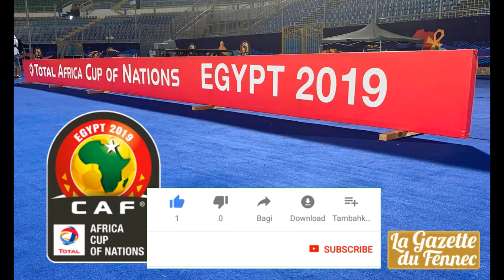Live Algeria senegal final afcon 2019 | Match Sénégal Algérie finale en direct can 2019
▬▬▬▬▬▬▬▬▬▬▬▬▬▬ஜ۩۞۩ஜ▬▬▬▬▬▬▬▬▬▬▬
▬▬▬▬▬▬▬▬▬▬▬▬▬▬ஜ۩۞۩ஜ▬▬▬▬▬▬▬▬▬▬▬

Live Algeria sensgal final afcon 2019 | Match Sénégal Algérie finale en direct can 2019 | can 2019
afcon 2019